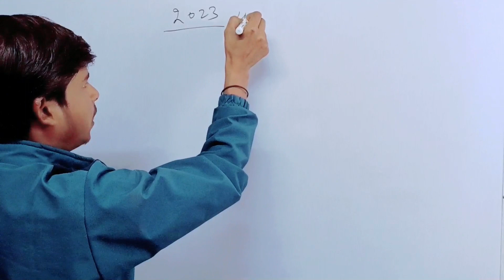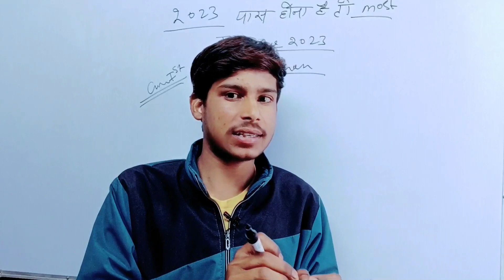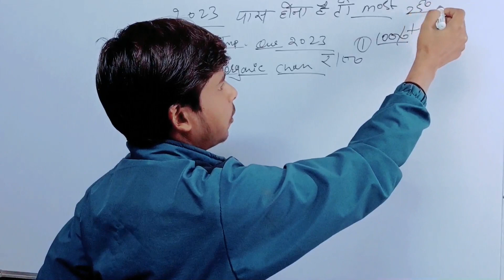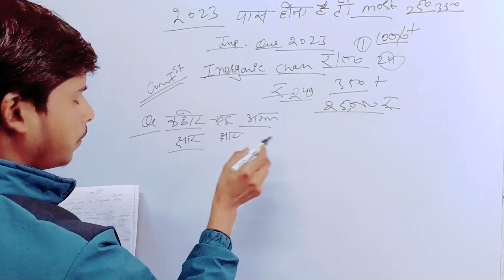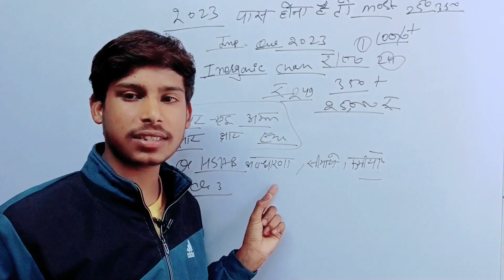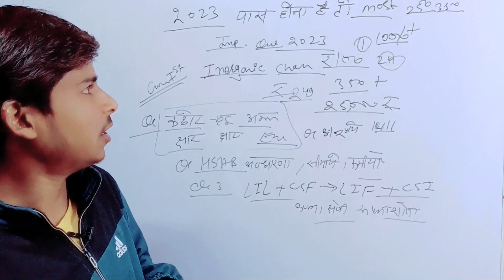पक्का आएंगे ये प्रशन रटलो 2023 परीक्षा में|Bsc 3rd year Inorganic Chemistry important questions 2023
Bsc 3rd Year Physical Chemistry Important Questions 2023 | Bsc 3rd year important questions 2023

App Link 👇🏻🖇️👇🏻

Exam Date officials Websites 👇🏻👇🏻👇🏻